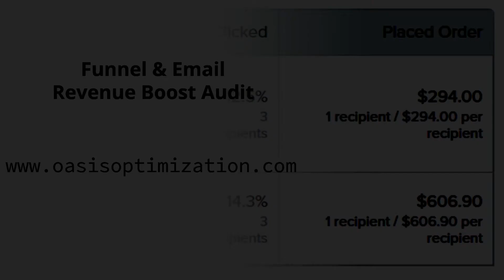What Is Average Order Value?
Average order value - what is it and how to take advantage of it.

Alright, first of all, your average order value refers to what the averages of all of the orders at either your store your sales funnel, whatever that may be.

So basically, you can just say, Okay, take the revenue and divide it by the number of orders.

All right, a lot of times we look at this in terms of a specific product or a funnel, and we'll just say, okay, you know, do the same thing, what's the revenue divided by the number of purchases? And we'll look at that and say, okay, we come up with a certain number for this.